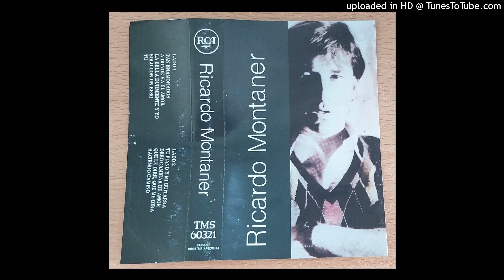Cassette N°49 (Lado 1) (2)